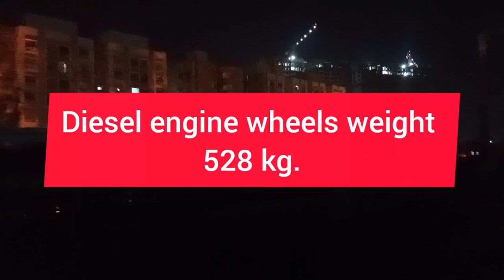क्या आप एक पूरी ट्रेन का वजन बता सकते हैं ? Train's Weight Revealed | Shocking Truth Unveiled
पूरी ट्रेन का वजन कितना होता हैं | कितना भारी होता है ट्रेन का पैया

What is the weight of the entire train? How heavy is a train foot?

Hello dosto aapko is youtube channel per ESI hi funny videos dekhne ko milegi roj haste rhne ke liye is channel ko like share or subscribe jrur kare or well icon ko bhi press krde

facts therpy
vidhyut
knowledge factory Hindi

पूरी ट्रेन का वजन कितना होता हैं | कितना भारी होता है ट्रेन का पैया, पूरी ट्रेन का वजन कितना होता है, कितना भारी होता है ट्रेन का पैया, knowledge factory Hindi, knowledge tv hindi, facts therpy, train, train fact, facts about train